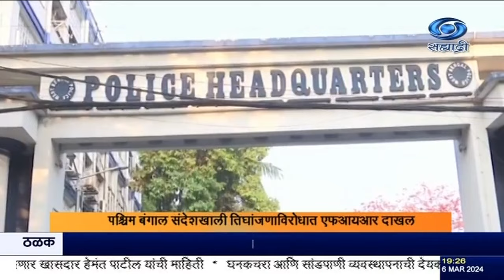पश्चिम बंगाल संदेशखाली तिघांजणाविरोधात एफआयआर दाखल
दि.०६.०३.२०२४ :
पश्चिम बंगाल मधील संदेशखाली प्रकरणात सीबीआय अर्थात केंद्रीय गुन्हे अन्वेषण विभागानं सीबीआयनं शहाजहा शेखला ताब्यात घेतलं आहे. याप्रकरणी सीबीआयनं शेख सह दोन अज्ञातांविरोधात एफआरआर दाखल करण्यात आला आहे.
   दरम्यान या प्रकरणी शहाजहा शेख यांच्यावर सीबीआयच्या कारवाईला स्थगित करण्याच्या पश्चिम बंगाल सरकारच्या याचिकेला सर्वोच्च न्यायालयानं फेटाळलं आहे. संदेशखाली इथं ईडी अधिकाऱ्यांवर झालेल्या हल्ल्याबाबतचं प्रकरण तपासासाठी सीबीआयकडे देण्यात आलं. या विरोधात सरकारनं सर्वोच्च न्यायालयात याचिका दाखल करत तात्काळ सुनावणी घेण्याची मागणी केली होती, मात्र सर्वोच्च न्यायालयानं ही याचिका फेटाळत पश्चिम बंगाल सरकारला परत कोलकाता उच्च न्यायालयात आपली याचिका दाखल करण्याचे आदेश दिले आहेत.

8.30am | 11.00am | 1.00pm | 4.30pm | 7.00pm | 9.30pm